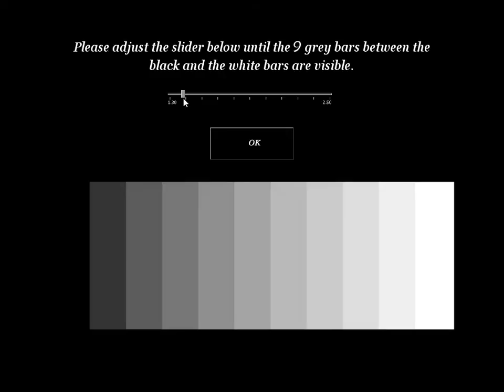The Dark Messiah of Might and Magic part 1